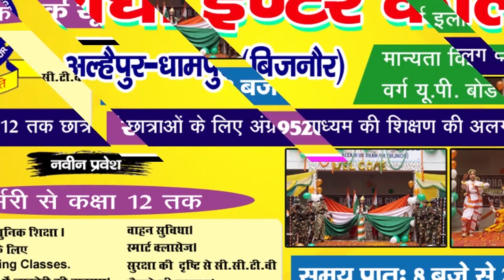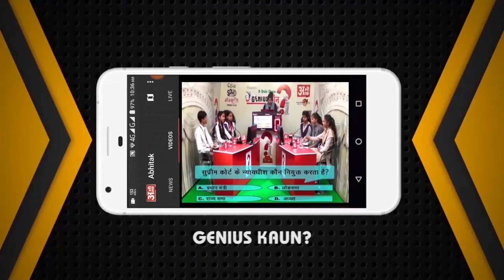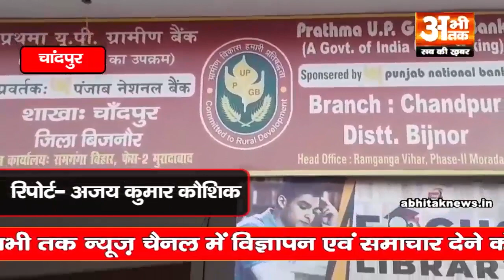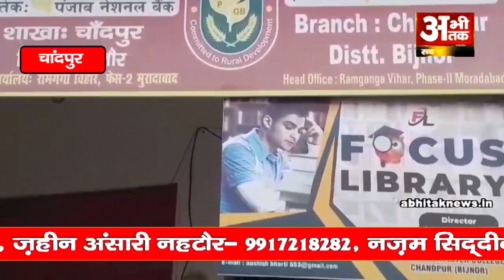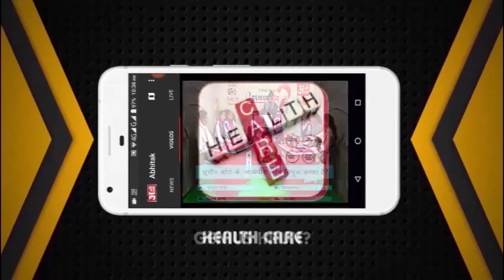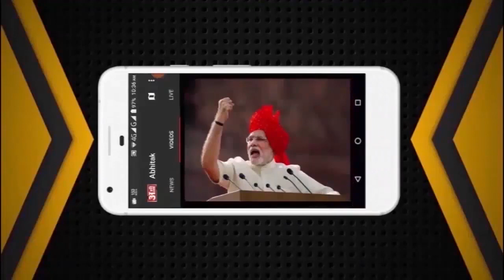अभीतक की पूरी खबर 10.04.2024